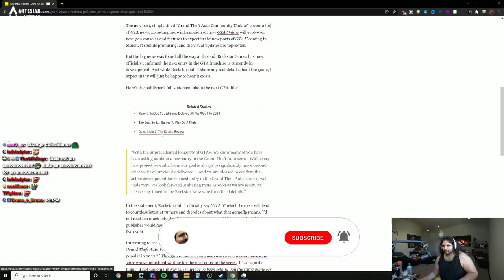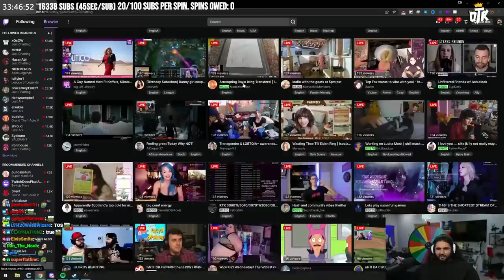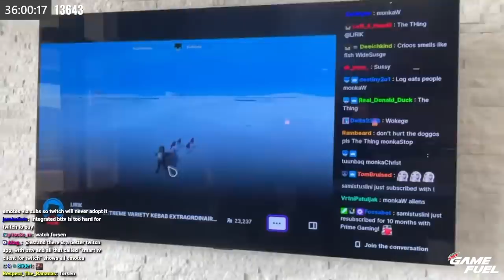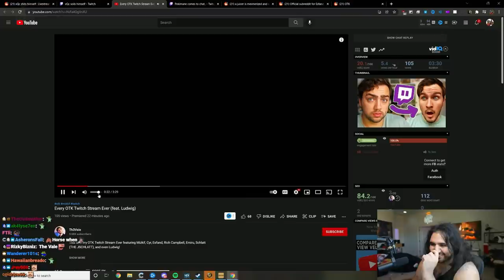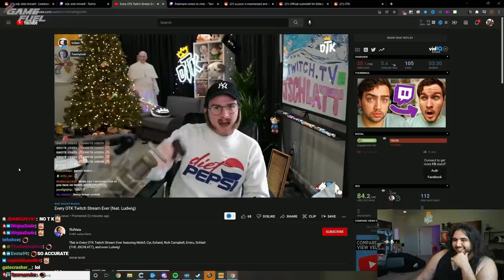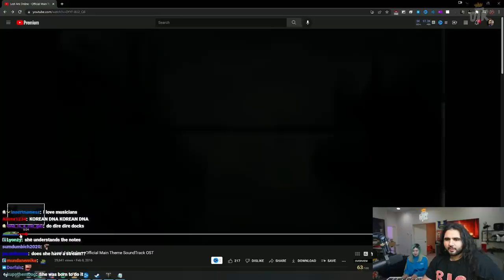Esfand's BEST MOMENTS of February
A showcase of all of Esfand's most popular clips and best moments of February 2022! Check out all of the best Twitch clips and highlights pulled for your enjoyment!